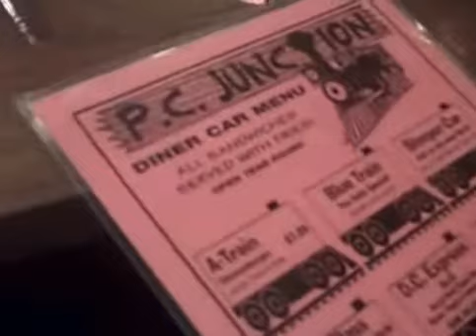PC Junction Door County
Recorded on August 30, 2008 in Door County, Wisconsin. PC Junction is a fun place to eat in Door County. Kids love the place! Your food is delivered on a model train. There was an acoustic duo playing the Petticoat Junction theme on the day we were eating lunch.